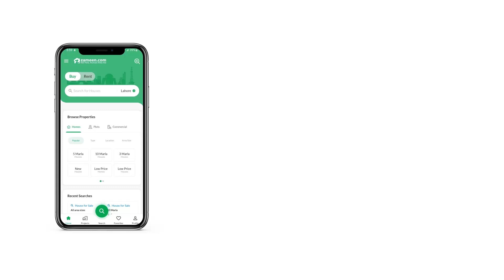5.6 MARLA FLAT FOR SALE IN BAHRIA TOWN ISLAMABAD